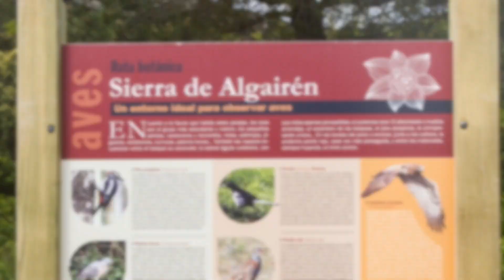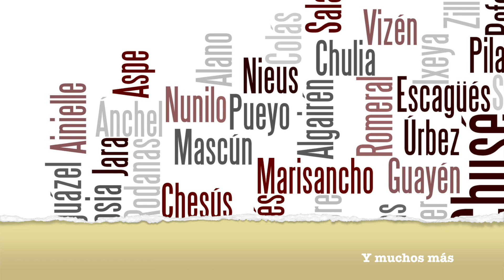Ponme un nombre aragonés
Este video te da ideas para que le pongas un nombre aragonés a tus hijos o hijas